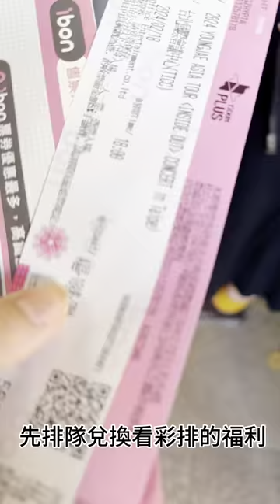240218 YOUNGJAE INSIDE OUT in Taipei Vlog